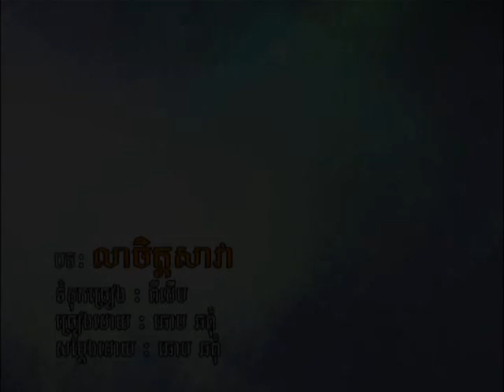VIP DVD Vol 19-16 Karaoke Song